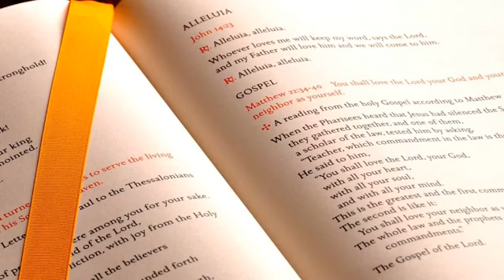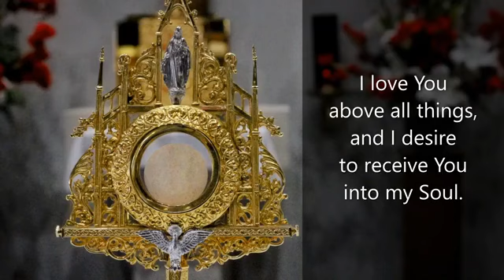Ascension of the Lord - May 24, 2020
Presider: Fr. Augustine Ogar, Parochial Vicar & Deacon Rick Simon
Location: St. Mary Magdalene Catholic Church, Humble TX